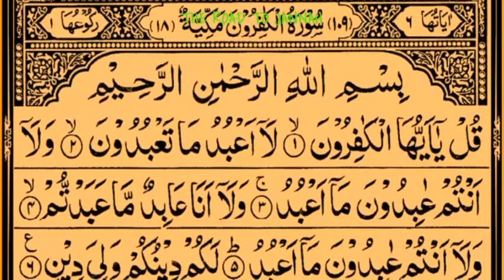Surah Al Kafirun || 100 Times || Imam Saud Ash Shuraim || Education || HD